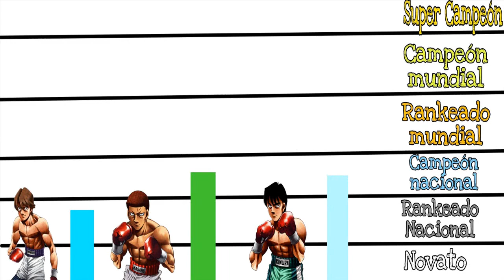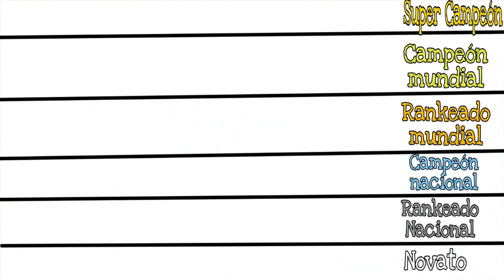Hajime no Ippo-NIVELES DE PODER 7-IPPO VS SHIMABUKURO